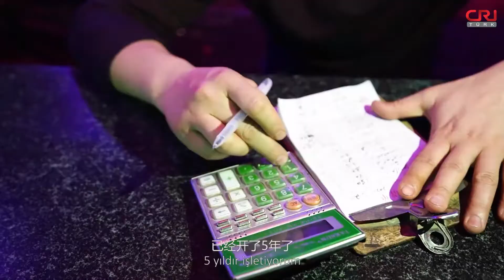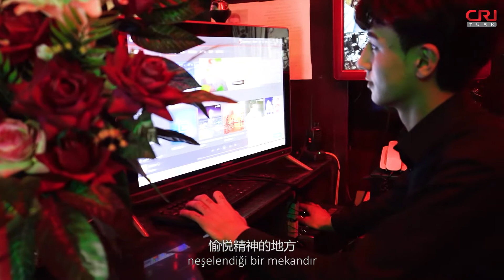Emin Metrehim’in güzel yemekler de sunan KTV’si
Pırıl pırıl ışıklar yandığında Onsu ilçe merkezinde gecenin cazibesi ortaya çıkar. İşten çıkan insanlar dinlenme moduna geçer. KTV’ye gelip şarkı söyleyenlerin sayısı artıyor.